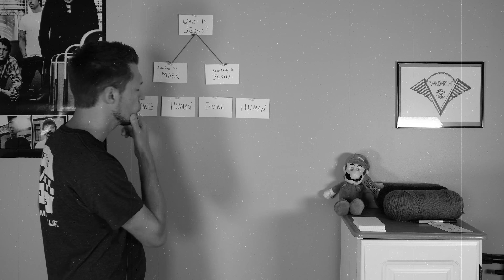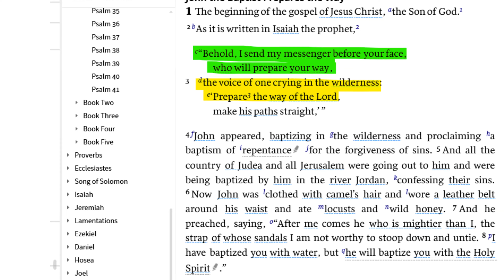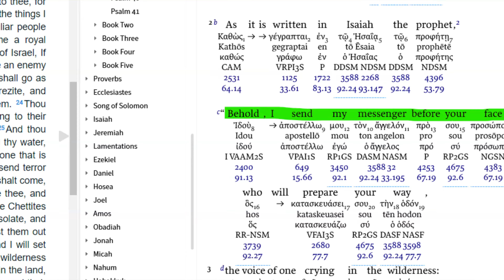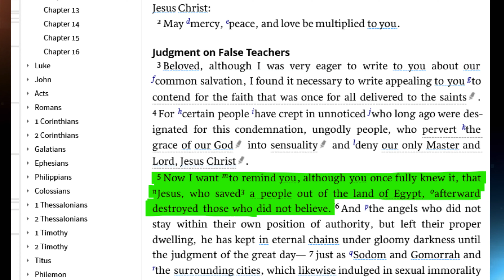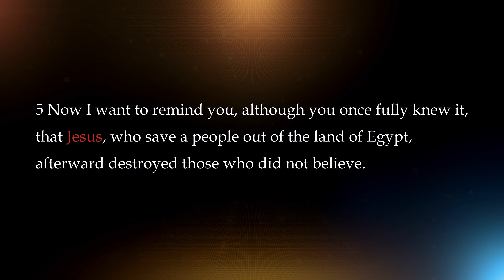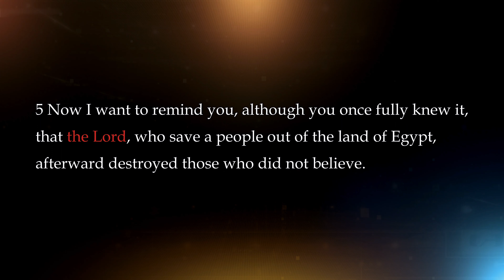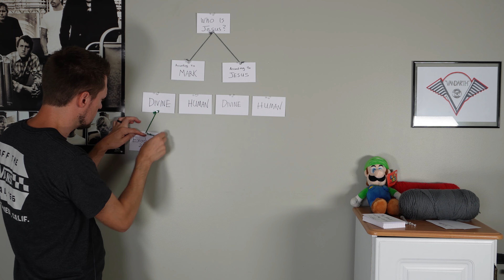Unveiling Jesus: Mark 1:2 and the Angel of the Lord in Exodus 23:20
Get ready for a surprise!  In Mark Chapter 1, Mark used quotes from the Old Testament to tell the reader who he believes Jesus is.  In Mark 1:2 he says he's about to quote from the book of Isaiah but the sentence that follows is NOT from Isaiah.. What is it?  Those who look it up will find a stunning revelation!  This detective-style investigation into the Bible looks to figure out what Mark was trying to say about Jesus with this hidden reference and why.  It's a passage from Exodus 23:20 about a "messenger."  Tradition teaches that the messenger being referred to was John the Baptist.  This is probably true, but the passage likely has a second meaning in-connection with an Old Testament character called the Angel of the Lord!  What is it?  Well.. watch to find out in this unusual Bible Study!

BIBLE INSIGHTS E-MAIL LIST: Sign up to receive quick Bible insights we dig up from scholars, bi-weekly!

Word Biblical Commentary 34A - Mark - by Robert Guelich

Zondervan's Cultural Backgrounds Study Bible

Breweryministries.org